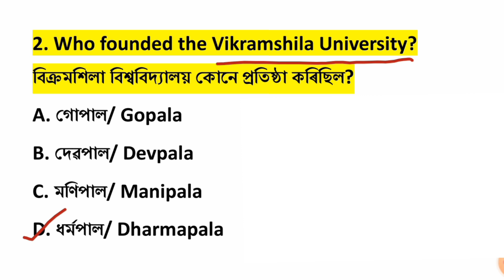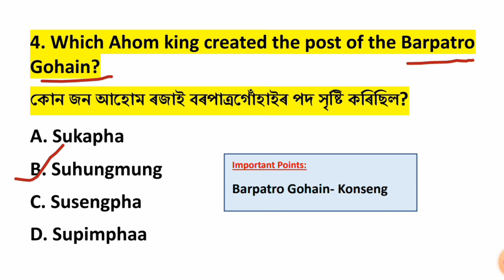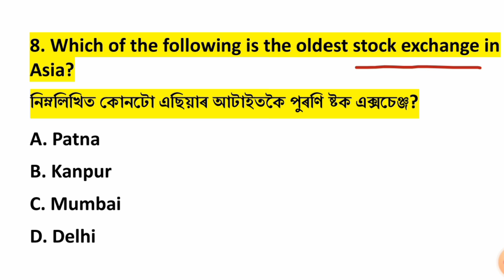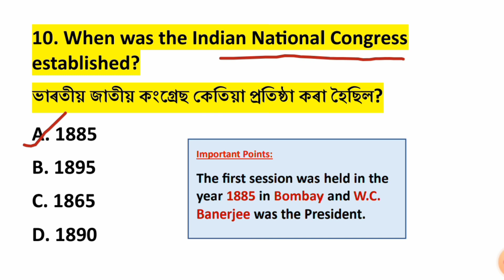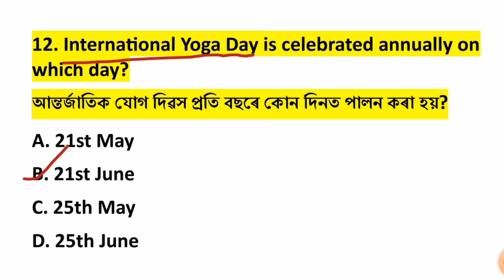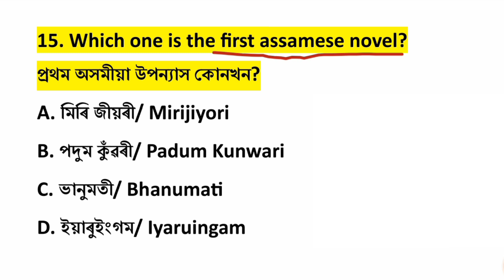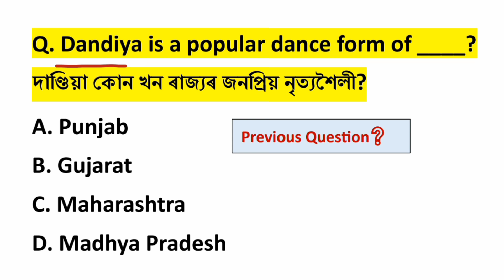ADRE 2.0 Exam || Assam Direct Recruitment Gk questions || Grade III and IV GK Questions Answers